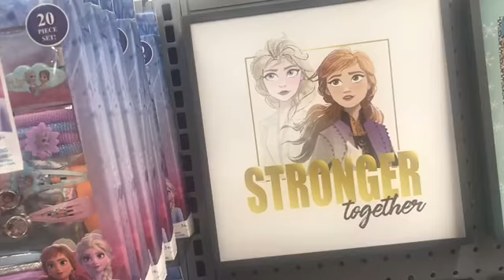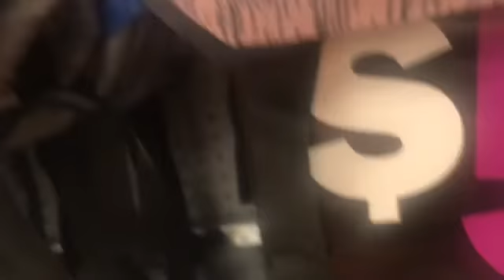Five and below with the kids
Me my mom and kids go to five and below for somethings for the kids